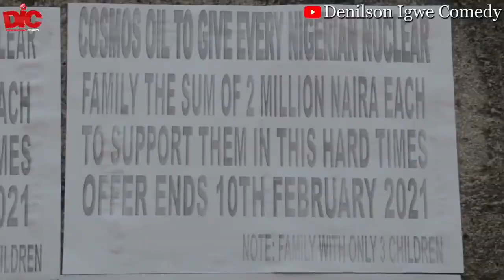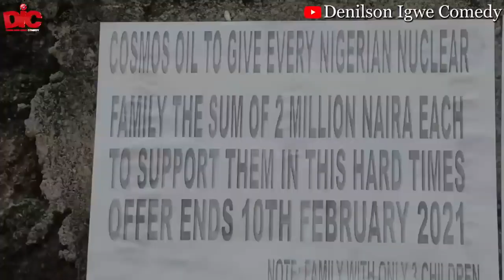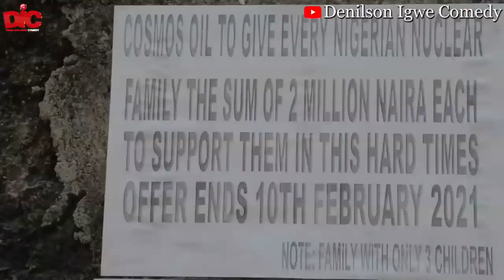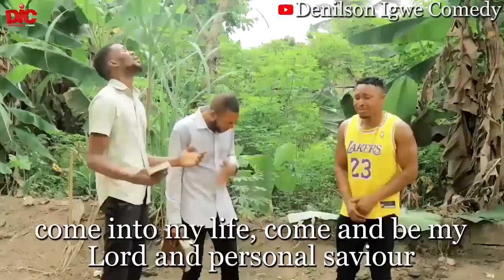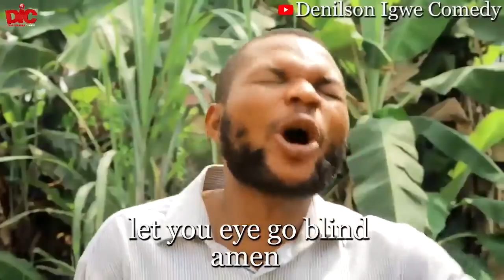(((MARK ANGEL COMEDY EPISODE))) _ 298_ DNA GONE WRONG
Come sit with us and have a laugh everyone - Let us unwind - This will surely get you LOL LOL LOL LOL